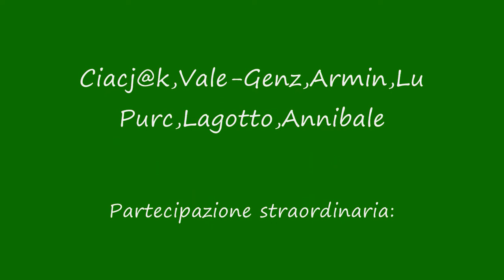CAMICIA OMO MORTO 24-12-18